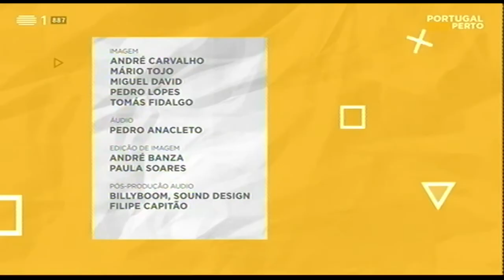RTP 1 | Passadiços do Paiva no programa "Portugal Mais Perto"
Os Passadiços do Paiva e o rafting no rio Paiva estiveram em destaque no terceiro episódio do programa "Portugal Mais Perto" emitido a 1 de maio de 2019 na RTP 1.